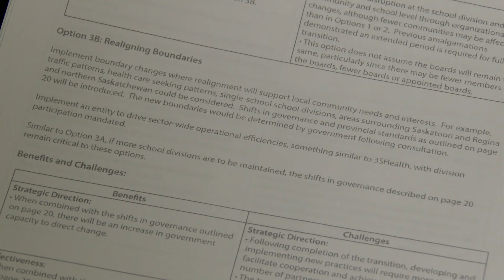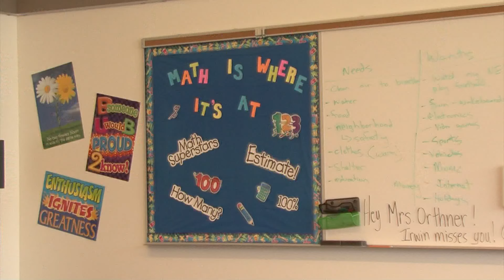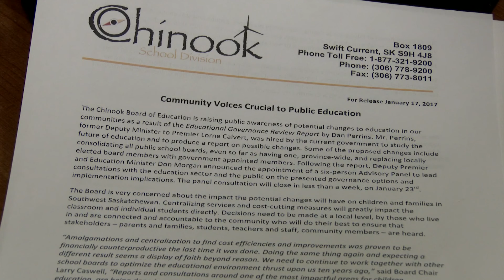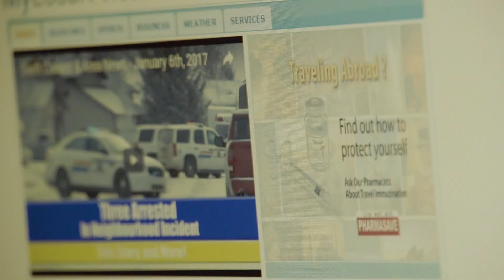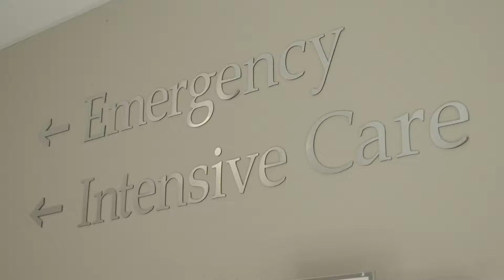Swift Current & Area News - January 20, 2017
Education Belongs to the Community
The clock is ticking on the future of School Divisions in Saskatchewan and local residents are urged to voice their concerns.

Site Work Underway at Chinook Power Station
Work crews are now on site outside of Swift Current starting the initial work on the 350 mega-watt natural gas facility.

Flu Cases are on the Rise… Are You Protected?
Increased numbers of influenza are being reported across Canada and if you still haven’t had your flu shot, there’s still time to roll up your sleeve.